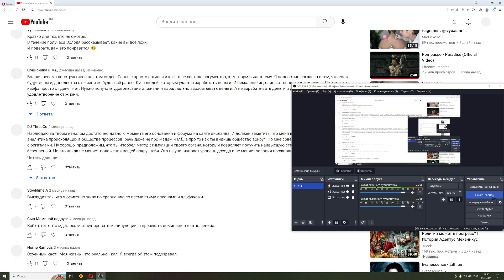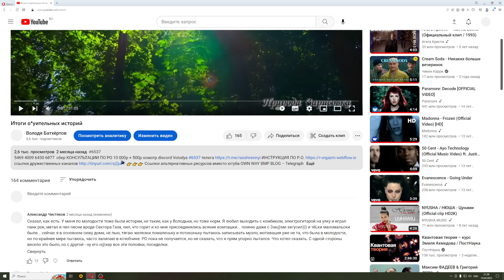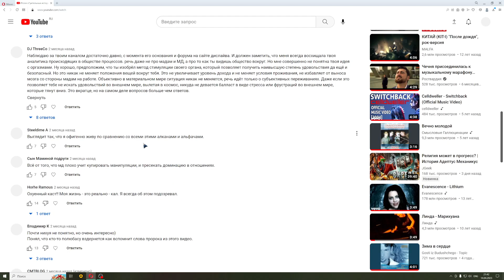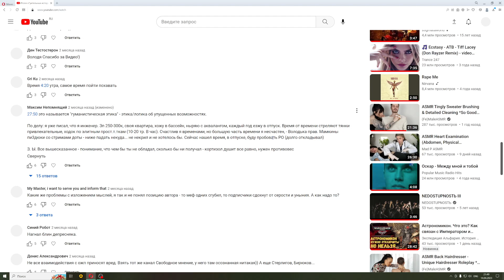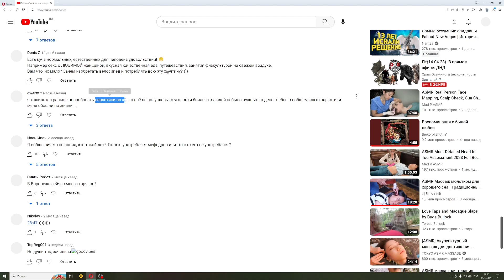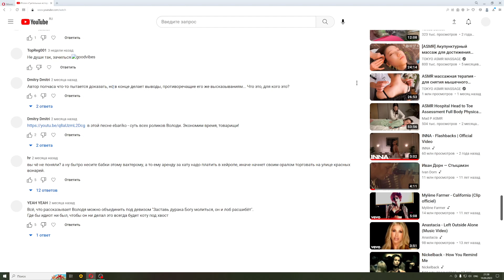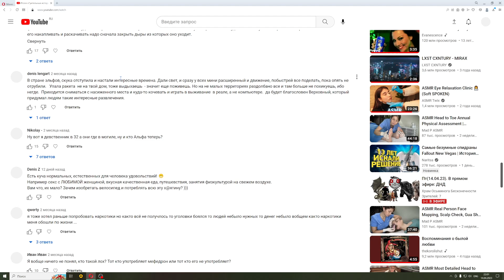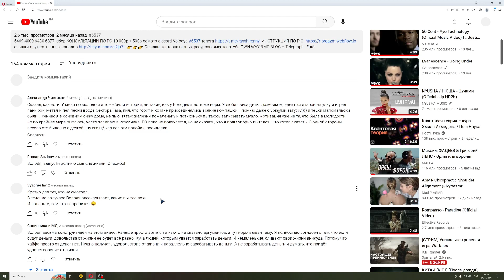Какие вопросы такие и ответы 10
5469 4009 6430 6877 сбер КОНСУЛЬТАЦИИ ПО РО 10 000р + 500р осмотр discord Volodya #6537 телега ИНСТРУКЦИЯ ПО Р.О. ссылки дружественных каналов 👉👉👉 Ссылки альтернативных ресурсов вместо ютуба OWN WAY BMP BLOG – Telegraph